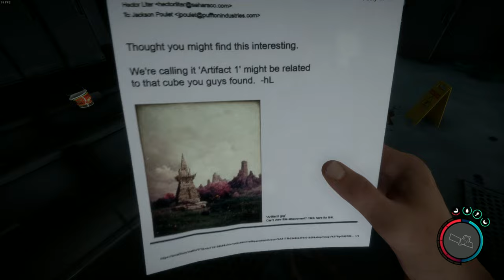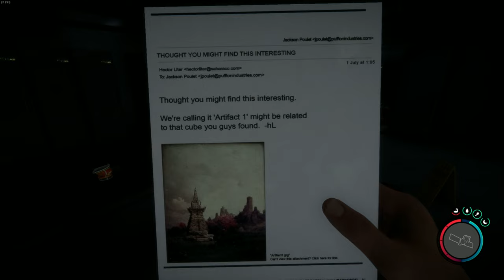Sons Of The Forest - New Game New Start - Episode 1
If you all want to me to do more content of this game let me know.

This is a game called Sons of The Forest.

Description for the game For the Sons of The Forest
Sent to find a missing billionaire on a remote island, you find yourself in a cannibal-infested hellscape. Craft, build, and struggle to survive, alone or with friends, in this terrifying new open-world survival.